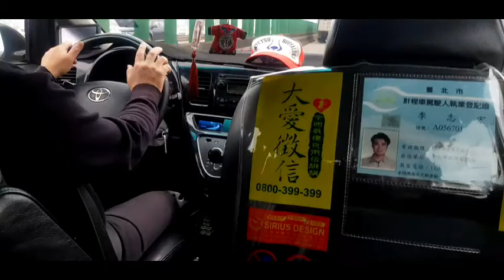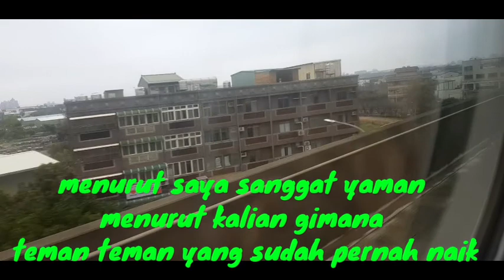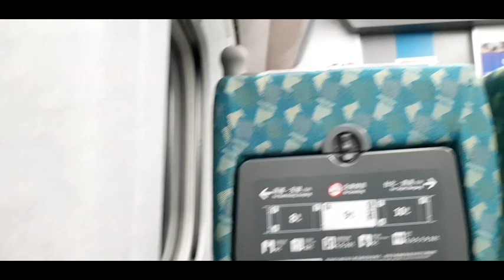Temu kangen di station taipe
Liburan imlek kita ketemuan sama tetangga seper juanggan di taipe.